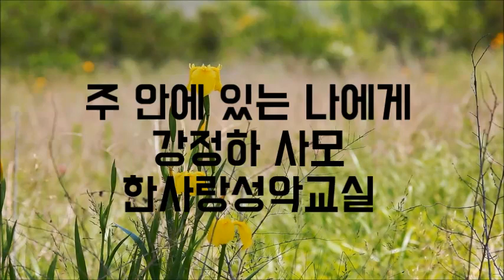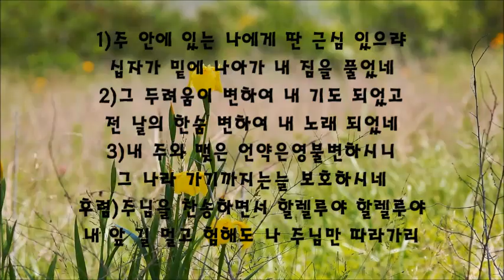주 안에 있는 나에게 /강정하 사모(한사랑성악교실)